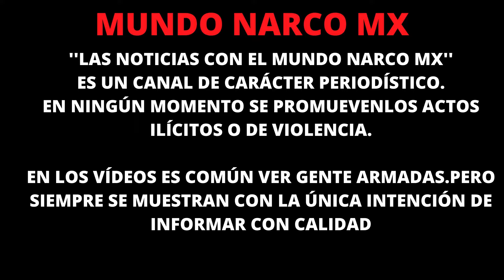"Así son los vehículos 'monstruo' que «El Cachorro» modificaba y vendía al närco"